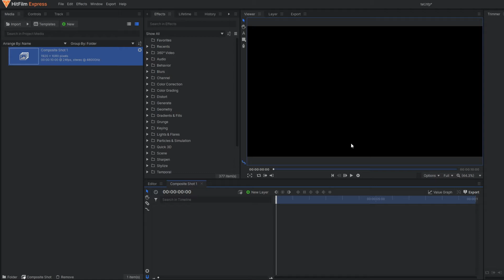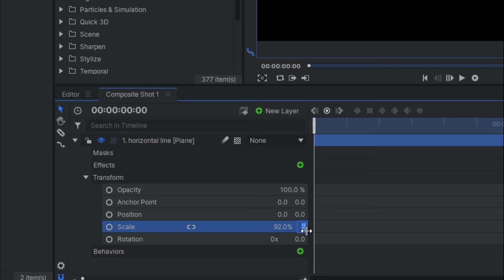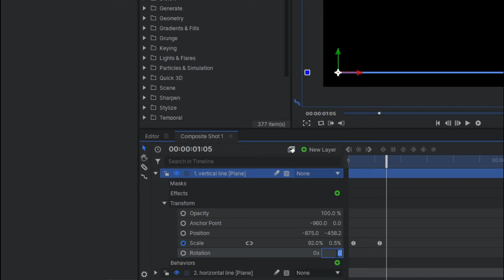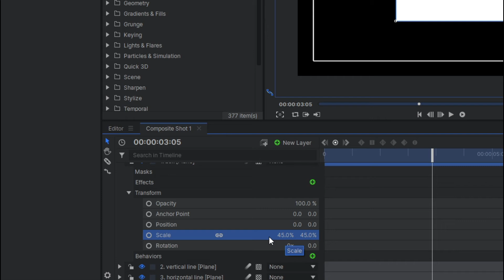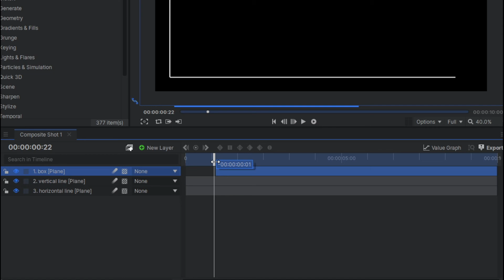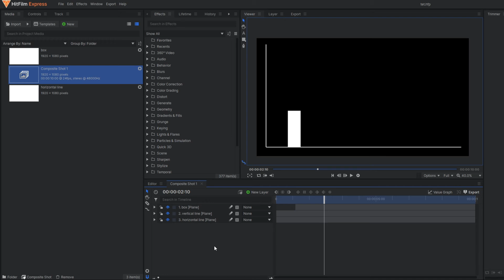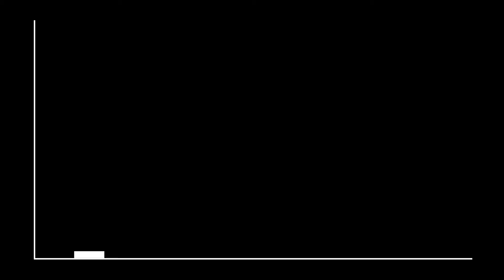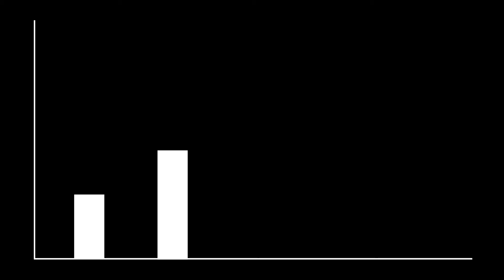How to make animated charts in hitflm express | Hitfilm animation tutorial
How to make animated charts in hitflm express | Hitfilm animation tutorial | Motion graphics tutorial

Hello,
I am Sanjay. In this channel, I show different types of editing, animation, and VFX-related videos. I hope it will entertain and educate you.

In this video, I have shown you how to make animated bar charts in hitfilm express. This is a complete hitiflm animation  and motion graphics tutorial from scratch